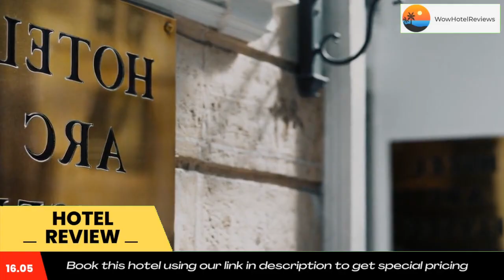Arc Elysées Review - Paris , France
Arc Elysées

 Arc Elysées
Arc Elysées is located in the centre of Paris 100 yards from Avenue des Champs-Elysées. It offers modern air-conditioned rooms and free Wi-Fi.
Each soundproofed room is equipped with a flat-screen TV and a private bathroom. All rooms are accessible by a lift.
Breakfast is served daily in the Arc Elysées’ dining room and may also be delivered to your room. Free minibar (once per stay).
Arc Elysées is less than 100 yards from Rue du Faubourg Saint-Honore and Boulevard Haussmann and its boutique stores and 750 yards from Parc Monceau. Public parking is available in the area and at an extra cost.